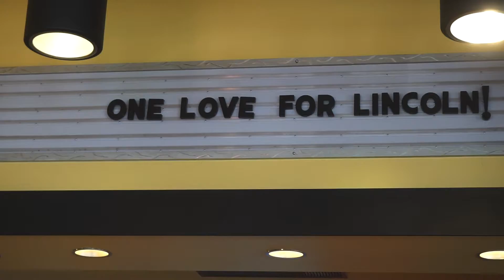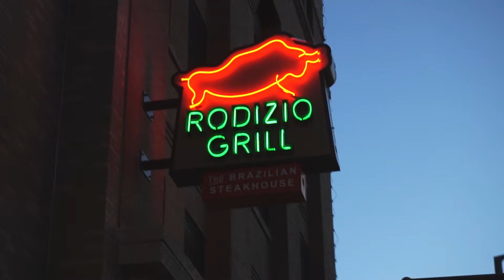The coolest bunny ever! // Vlog.006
Instagram & Snapchat: johnnybox